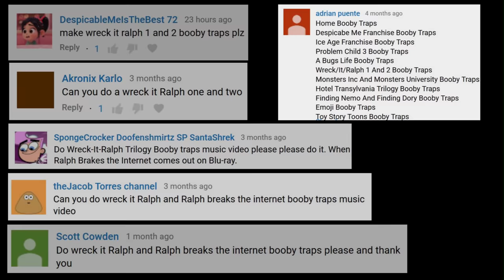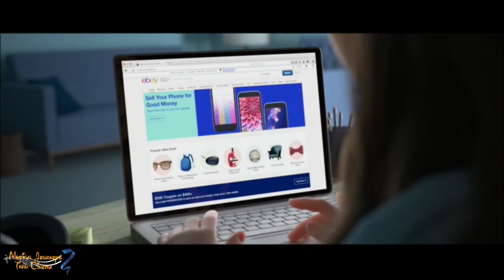Disney's Wreck-It-Ralph Movies Booby Traps Montage (Music Video)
Here's my fan-requested montage of the booby traps from Disney's Wreck-It-Ralph and Ralph Breaks The Internet set to some instrumental music. Enjoy!

Prime Video

-Thomas Downey

*Suggested by DespicableMeIsTheBest 72, Akronix Karlo, adrian puente, SpongeCrocker Doofenshmirtz SP SantaShrek, theJacob Torres channel, and Scott Cowden.

Timestamps:
0:00 Intro
0:12 Wreck-It-Ralph Booby Traps
3:20 Ralph Breaks The Internet Booby Traps
4:47 End Screen